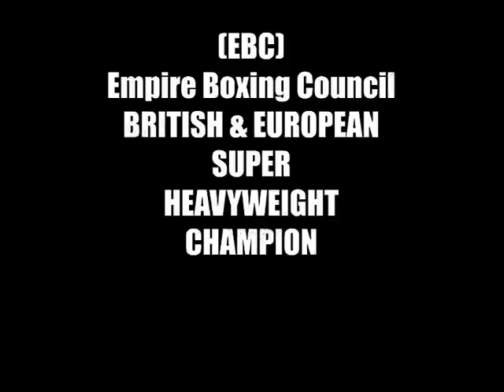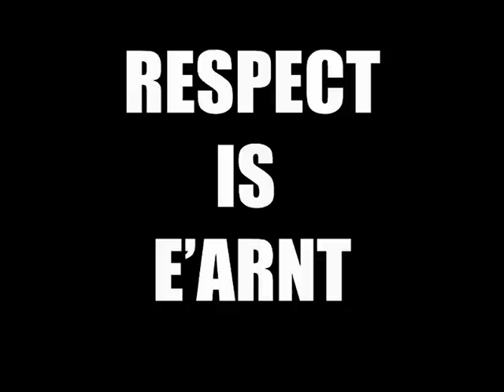JOE KACZ SLIDESHOW